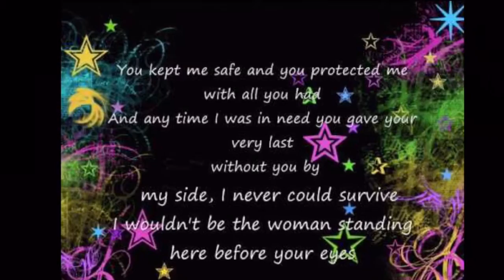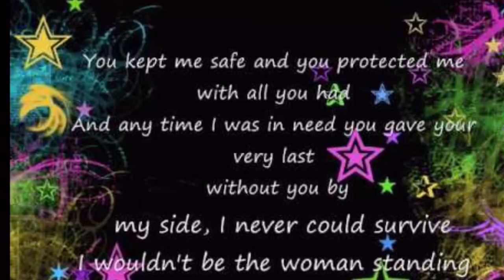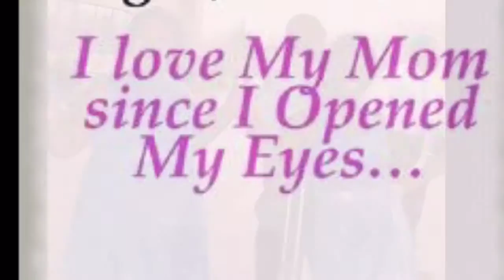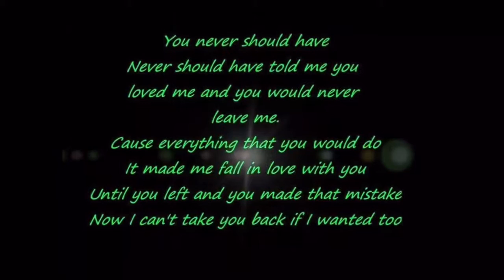My Last Lecture Kayla Scott